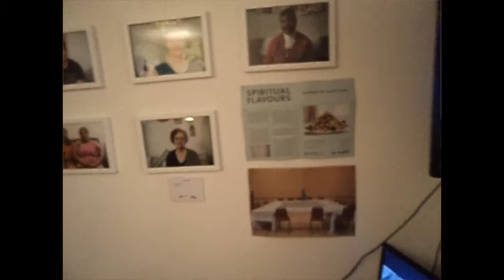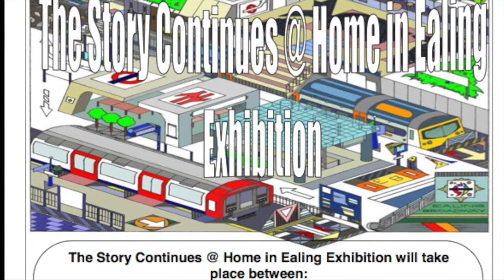W3 GALERY Rachel Pepper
This video is about W3 GALERY Rachel Pepper